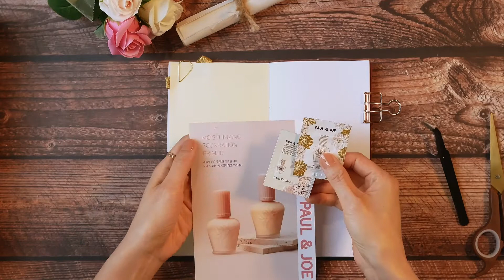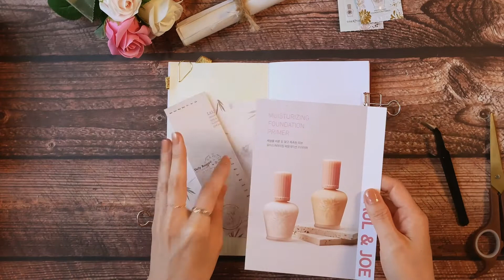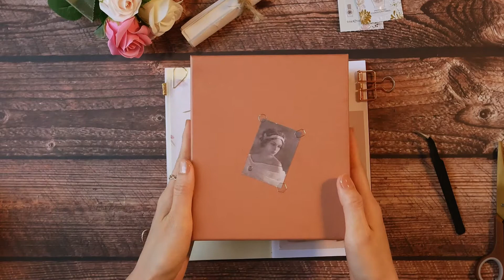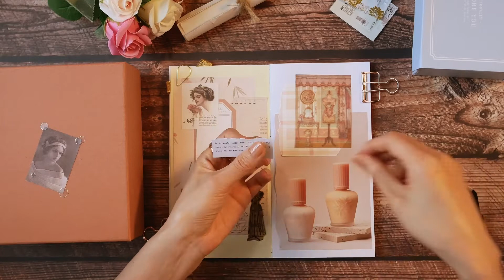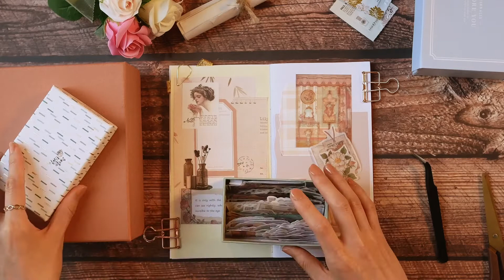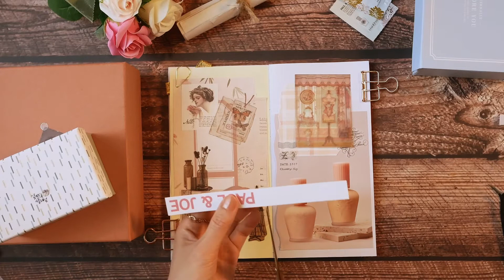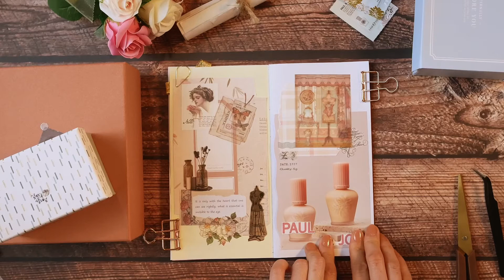[Vintage Journal] 화장품 리플렛으로 핑크다꾸 l Pink l GRWM in journal l Journal with me l No talking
안녕하세요?
스토리랜드 STORYLAND 입니다

얼마 전에 백화점에 갔더니 화장품 샘플을 나눠주더라고요
샘플보다 이 종이에 이끌려서 오늘은 핑크다꾸입니다~!^^
다꾸 속에서 나름 GRWM를 해봤는데 어떤가요?
오늘도 편안하게 봐주세요 감사합니다. :)

Hello? This is STORYLAND :)

A few days ago, I received a cosmetic leaflet.
I was drawn to this leaflet and decorated a journal with PINK.
And I tried to decorate the journal like GRWM. How was it?